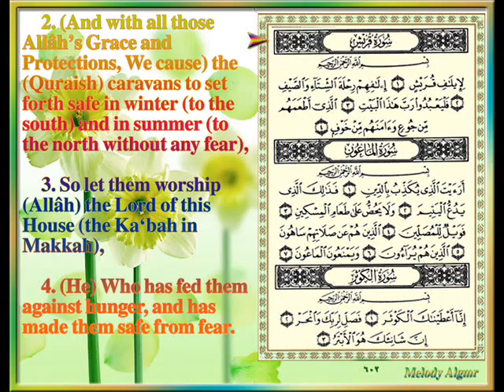Sûrat Quraish CVI, By ASH-Sheikh Abdul Mohsen Al-Qasem.